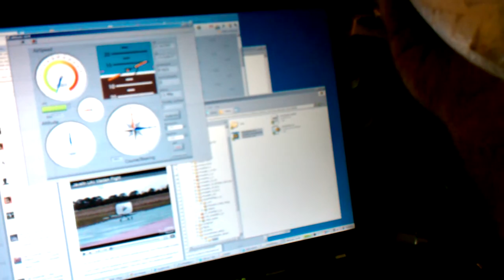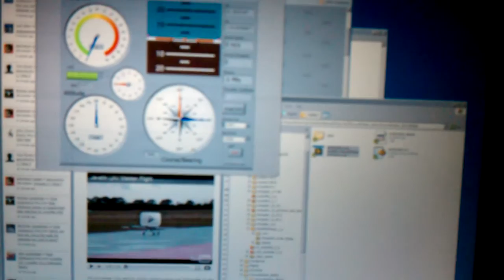August 13, 2010 5:47 PM